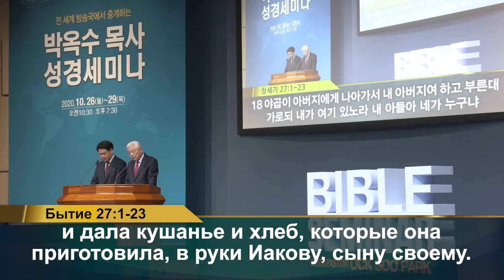8# Библейский онлайн семинар с пастором Ок Су Пак